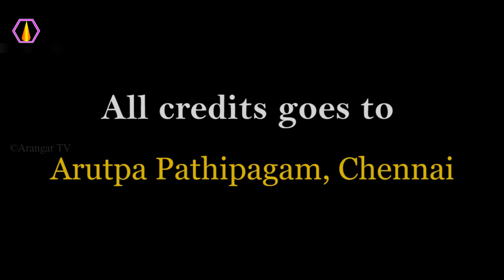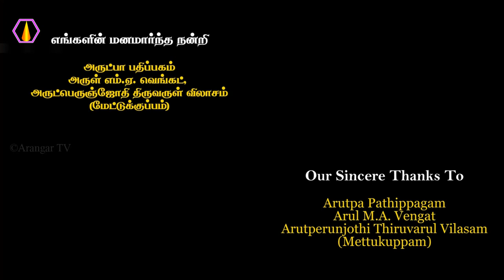நடந்த வண்ணம் உரைத்தல் பாக்ம் 2